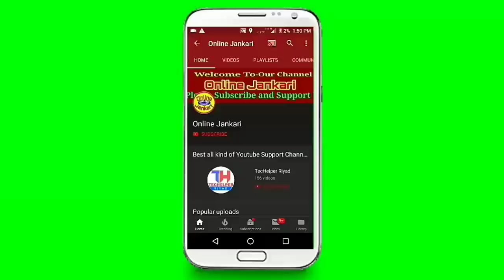EVM पर एक और बड़ा खुलासा ! बीजेपी सांसद ने कबूल EVM का राज़ ! चुनाव आयोग की बड़ी मुश्किलें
PLEASE HUME SUPPORT KAREN